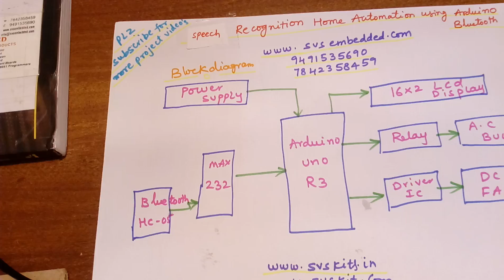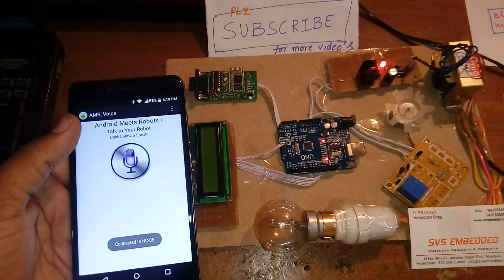Speech recognition based wireless home automation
1. voice based home automation,

2. Voice Recognition Wireless Home Automation System Based- IOSR,

3. Voice recognition based wireless home automation with intensity,

4. Voice Control Home Automation,

5. voice based home automation | mems(hand gesture) based Home Automation,

6. Voice recognition based wireless home automation system,

7. Voice Recognition Based Home Automation System for Paralyzed

8. Voice recognition based wireless home automation system,

9. Smart Home Automation with Voice command ,

10. Home Applinces Control By Human Voice using 8051 Microcontroller,

11. Home Automated Living: HAL,

12. Voice controlled Home Automation System - Electronics Kits,

13. voice based home automation,

14. voice based home automation system,

15. voice based home automation project,

16. wireless home automation abstract,

30. Voice-Activated Home Automation,

31. Controlling Home Appliances Remotely through Voice ,

32. VOICE CONTROL BASED HOME AUTOMATION SYSTEM,

33. Voice Controlled Home Automation and Security System ,

34. Design of an Intelligent Voice Controlled Home Automation System,

36. Voice Controlled Home Automation,

37. Automated Voice Based Home Navigation System,

38. Voice Based Wireless Industrial Automation,

39. Wireless Home Automation System with Acoustic Controlling,

40. Implementation Of Zigbee Based Home Automation System,

41. Voice Based Wireless Industrial Automation,

42. Android Based Home Automation System Using Bluetooth & Voice,

43. India's First Voice Based Home Automation System | Start-Up,

44. Voice And Non Voice Control Based Wireless Home Automation System,

45. real time speech recognition based building automation system,

46. Designing and Modeling of Voice Controlled Wheel Chair,

47. Voice recognition based wireless home automation ,

50. Speech Recognition Module for Home Automation System,

51. Voice Activated Home Automation Project,

52. Voice Recognition based Home Automation System,

53. Voice Control of Home Automation with Android (How To),

54. Voice controlled home automation project,

55. voice based home automation using Internet of Things ( IoT ) - IOT ,

57. Voice Recognition based Home Automation System,

58. Arduino Based Smart Home Automation Using Android Bluetooth,

59. Voice Based Home Automation Demo,

60. IEEE BASED EMBEDDED PROJECTS CHENNAI-WIRELESS VOICE,

61. Voice based Home Automation powered by Arduino,

62. ieee projects chennai-rf based voice control home automation systems,

63. Voice control home automation using a Raspberry-pi ,

64. Home Automation: voice recognition,

65. VOICE RECOGNITION BASED HOME AUTOMATION,

66. Home Automation,Voice Controlled home appliances door &light,

68. Voice recognition based home automation,

69. how to make home automation system with voice activation,

70. voice recognition based home automation,

71. Voice Based Virtual Assistant and Email Client home automation,

72. Voice Recognition Based Home Automation ,

73. Voice Control Home Load Automation using 8051,

74. Voice Recognition : Speech Recognition based Home Automation,

76. Voice Recogntion based Home Automation System,

79. Final year projects ece-mobile phone voice(speech) control home,

80. Voice Activated Home Automation Using Arduino Bluetooth + Android,

81. Gesture and Voice Controlled Home Automation System with Digital Assistant,

82. RF Based Home Automation System | Projects on Embedded Systems,

83. Android Home Automation (Voice Based) ,

84. Speech Recognition based Home Automation using Android,

86. Raspberry Pi: Voice activated light control with Relay - Home,

87. VOICE ACTIVATED WIRELESS HOME AUTOMATION,

88. Voice recognition based Home Automation,

89. Voice Recognition : Speech Recognition based Home
Automation using Android,

90. Arduino Android: Speech Recognition based Home Automation,

91. Home Automation System with Voice Recognition,

92. Arduino Based Home Automation,

93. Voice Recognition System,

94. Voice recognition based wireless home automation with intensity control,

95. Voice Recognition System ,

96. Voice Controlled Home Automation,

97. Smart-Home Voice Recognition and Control,

98. Voice Recognition based Home Automation System,

99. Home Automation: voice recognition,

100. Speech Recognition based Home Automation using Android - IoT projects ,

101. Speech Recognition Home Automation,

102. VOICE CONTROLLED HOME AUTOMATION ,